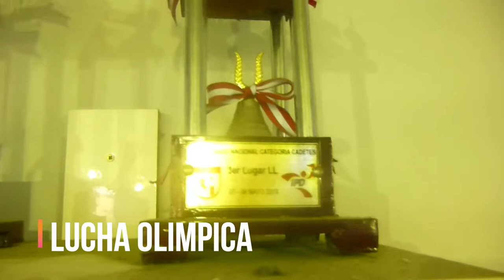Reportaje Lucha Olimpica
Primer reportaje sobre la lucha olimpica